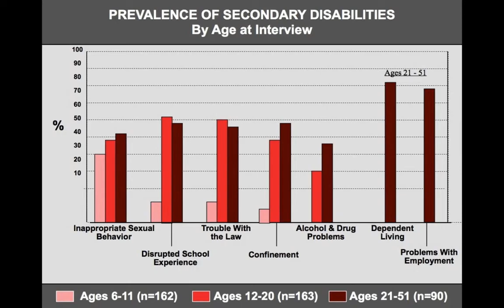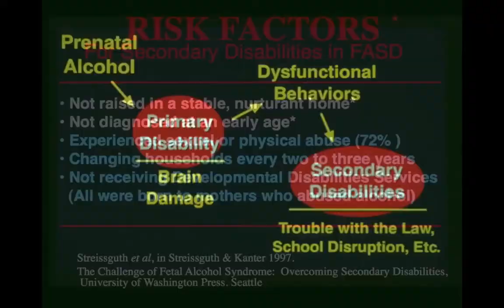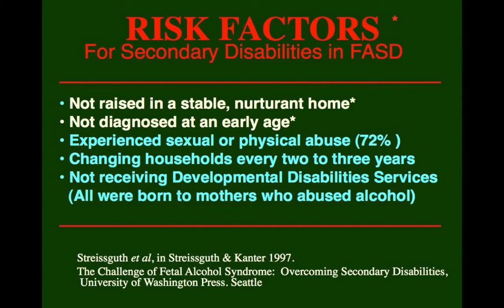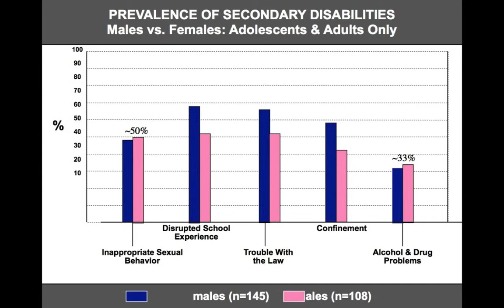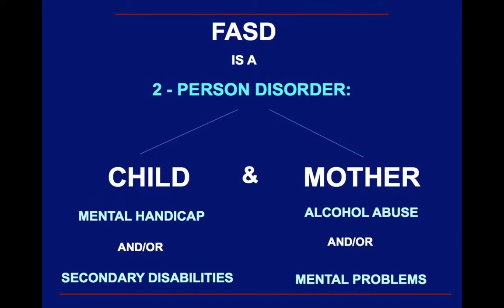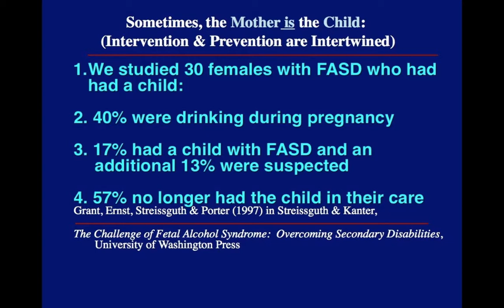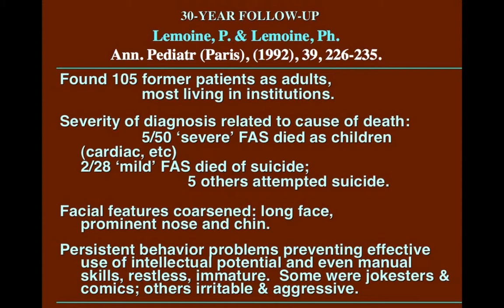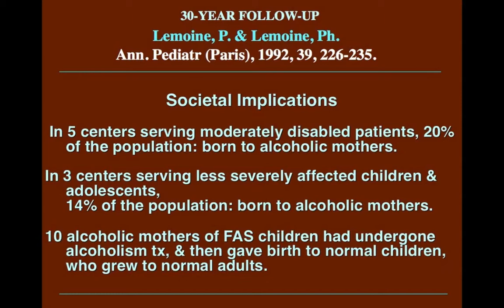Dr Thierry DANEL, Pr Ann STREISSGUTH part 3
Les dommages du système nerveux central induits par une exposition prénatale à l'alcool sont responsables de diminution du QI, d'altérations sensorielles, de troubles spécifiques de l'apprentissage et des fonctions exécutives. L'expression clinique peut être familière aux cliniciens quand elle s'exprime par une altération du quotient intellectuel et des troubles de l'apprentissage. Elle peut être déroutante lorsqu'elle touche les fonctions exécutives et s'exprimer par des troubles de l'adaptation à la vie en collectivité et à la vie professionnelle ou l'utilisation dommageables de substances psychoactives. Les troubles de l'attention, les difficultés de planification, l'impulsivité et l'instabilité sont plus volontiers rapportés à des troubles caractériels qu'à des troubles neuropsychologiques et notamment dysexécutifs.